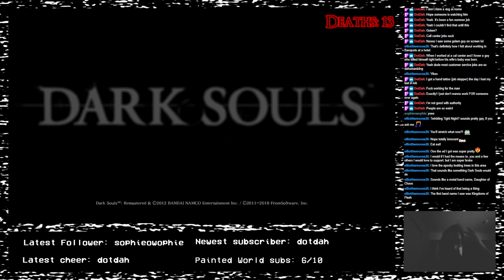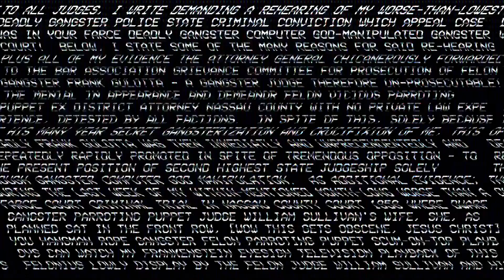Izalith - Dark Souls - 15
A fairly pain-free run through the infamous lost Izalith.

-- Originally recorded on Saturday, September 17th 2022